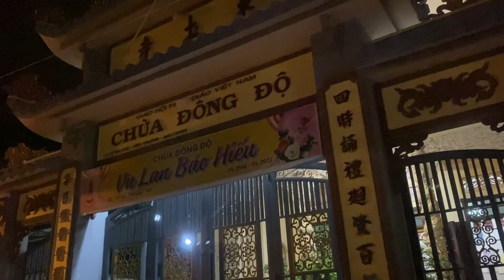Khi Cửa Bé Lên Đèn Cũng Là Lúc Làng Ẩm Thực Nổi Tiếng Nha Trang Hội Tụ Với Nhiều Món Ngon Khó Cưỡng.